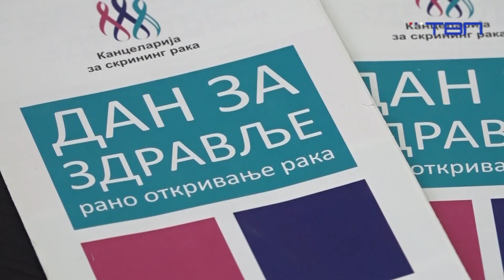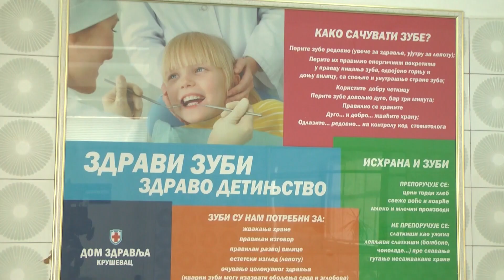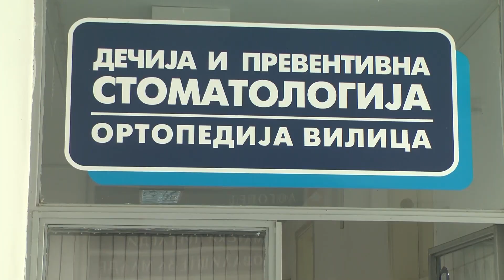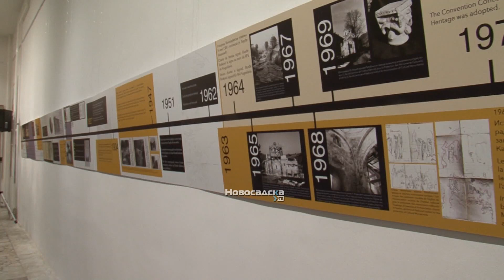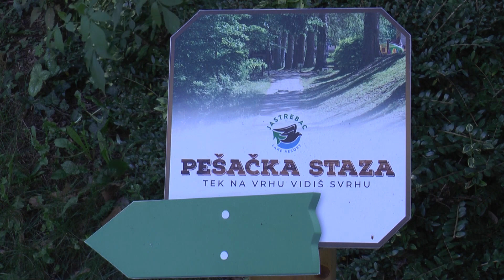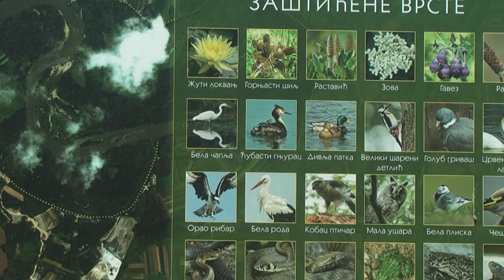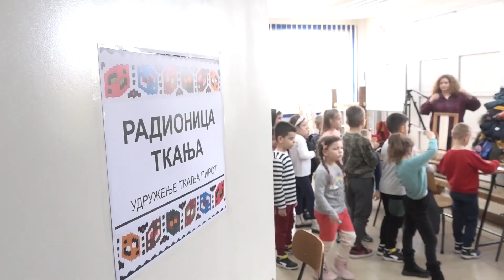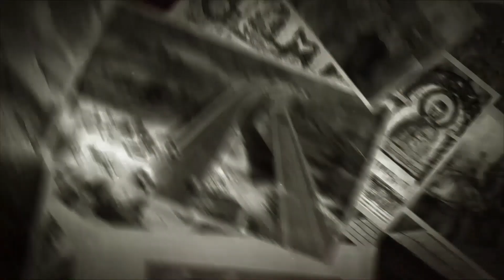Koreni Danas - TV Koreni - 23.03.2023.